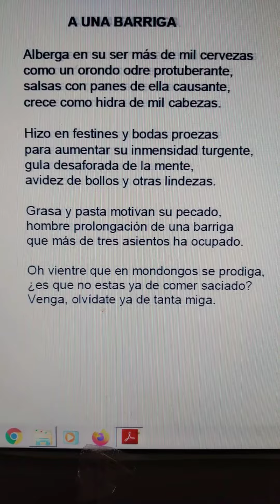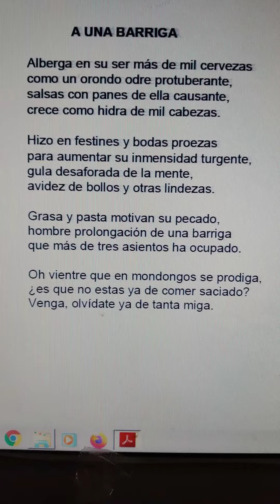Jesús García Rodríguez y Miguel de Asén poetos duetos poesía satírica ebooks(2)